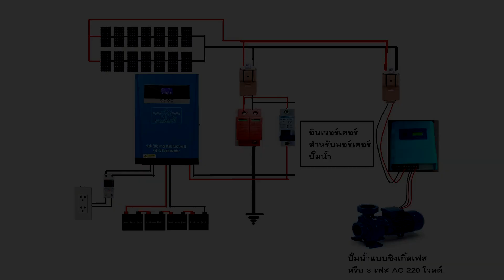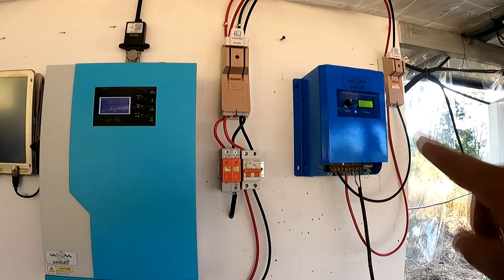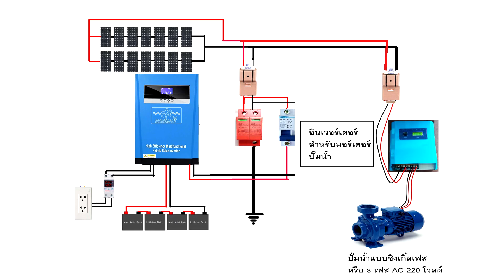ใช้งานอินเวอร์เตอร์ปั๊มน้ำร่วมกับระบบโซล่าเซลล์แบบไฮบริดออฟกริดอินเวอร์เตอร์ ควรทำแบบนี้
หลายท่านนำเครื่องไฮบริด ออฟกริดอินเวอร์เตอร์ไปใช้งานกับปั๊มน้ำแล้วไม่สามารถใช้งานได้เพราะไม่สามารถทนแรงกระชากจากปั๊มน้ำได้ วิธีแก้ไขให้นำอินเวอร์เตอร์ระบบปั๊มน้ำมาช่วย โดยสามารถต่อร่วมกับระบบเดิมได้แลย